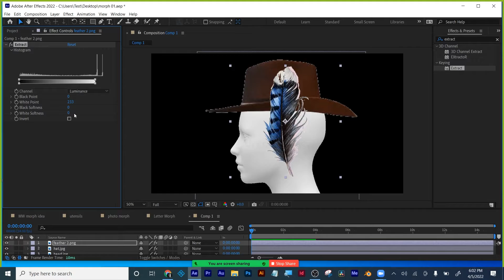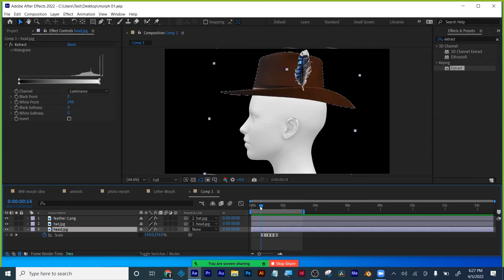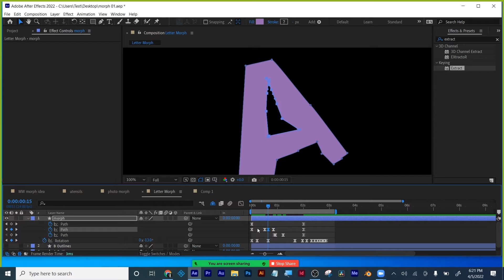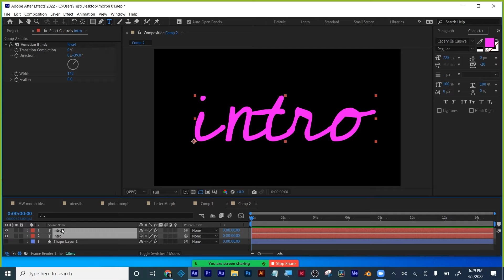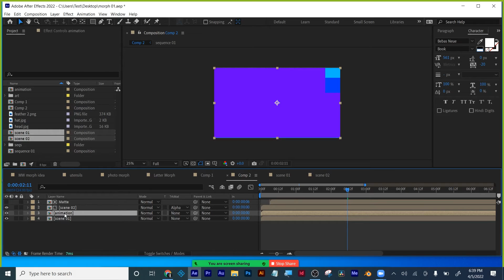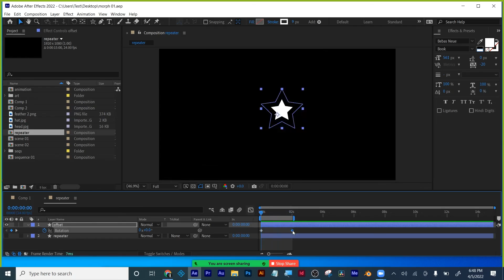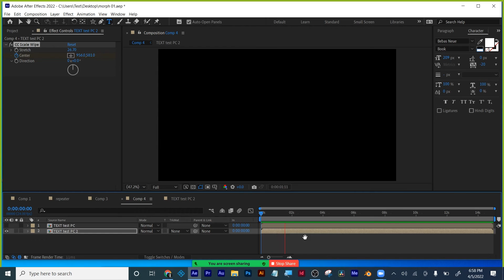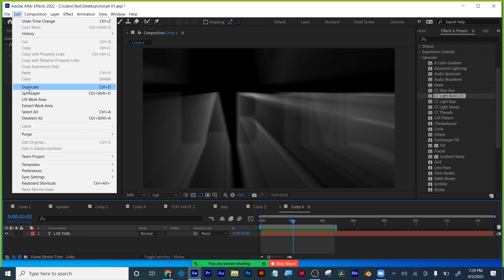Art228 Week 10 Lecture 02 Plus LabTime 04062022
Week 10 A letter morphing
1. Anticipation, overshoot, follow through and overlapping action recap
2. Head, hat feather in cap
3. Letters made last week
4. 3 shape paths to morph, 1st vertex set
5. Out of paths to layer, rotate letter in opposite direction to setup anticipation
6. Overshoot at landing impact for bounces
7. Strategy for bottom b negative space
8. Negative space great for follow through and overlapping action, add weight and mass to animation.
9. Reminder unedited keyframe to have a good shape to go back to.
10. Watch shapes as letter moves and add weight in negative space for push and pull
And line it up with outside shape weight too for more realism!
11. Mask shape and path transform work all paths at 1 time
12. Timing for best appearance of bottom b cut out
13. Add YouTube use morph as alpha matte

Week 10 Sequential design
1. Venetian blinds
2 Sequential animation 6 bars 1920/6 divides width for us
3. Set anchor point, grow upwards.. Non uniform scale, use speed graph
4. Cmnd d dup layers spread layers to edges of screen. Distribute evenly
5. Name and make sure layers are in the right order
6. Frame number = how long sequence will be
7. Trim layers, order 1st click on is the start
8. Animation - keyframe assist - sequence layers
9. With layers still selected alt bracket extend them.
10 add a stroke to fill in any gaps
11. Precompose animation.
12. Dup precomp fill effect offset animations
13. Logo 1 to logo 2 different colors
14. Add final bar animation for color and transition. Show difference. As an alpha matte, as multi color bars and final bar is the alpha matte layer.
15. Repeaters on shape layers
Rot 360 alter anchor point, animate stars on in a circle
16. Scale original layer, effects all shapes in repeater
17. Add offset paths
Adjust fill and stroke
Animate fill color and transform of both offset and repeater